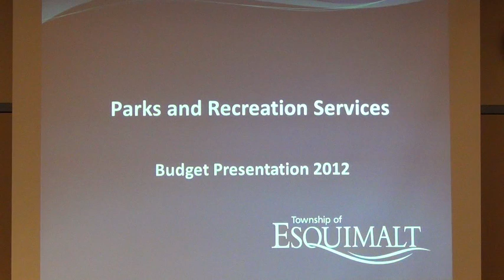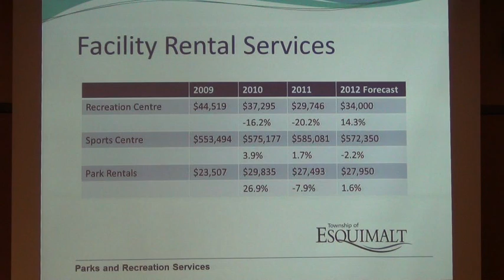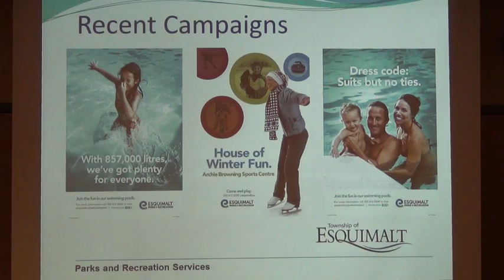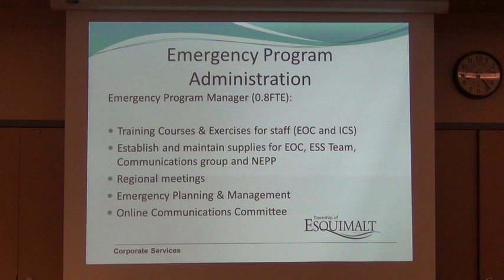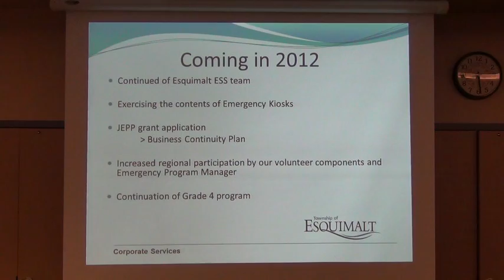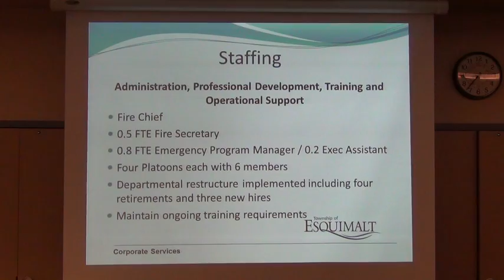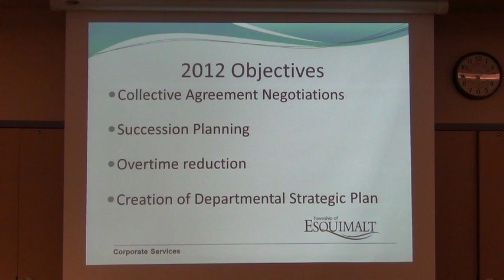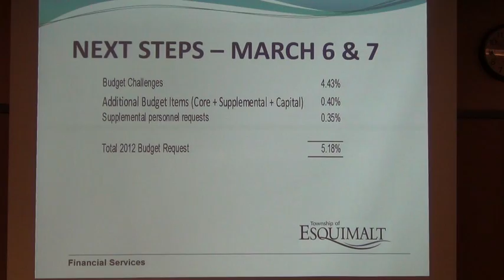Esquimalt Budget Meeting Feb 15 2012 Part 2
for our writeup of the meeting (including direct timecode links to each agenda item), as well as links to the agenda and minutes (when available) from the municipal website.